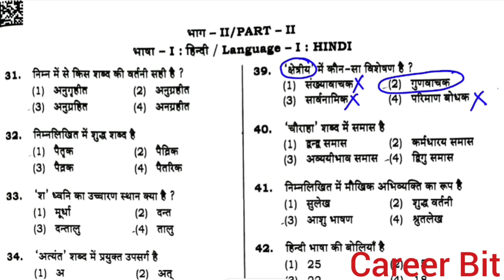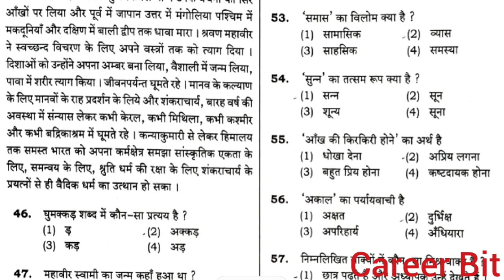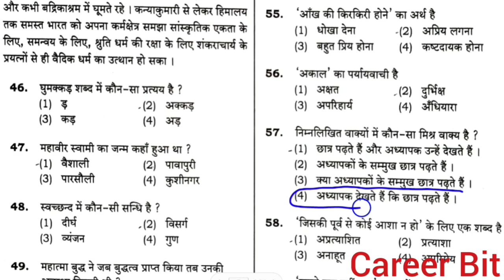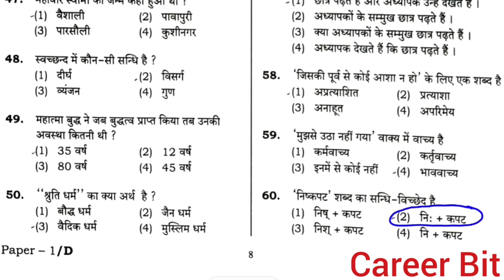UPTET 2021 PAPER SOLUTION|UPTET 2021 HINDI PAPER SOLVE|UPTET PREVIOUS YEAR PAPER SOLUTION|CAREER BIT